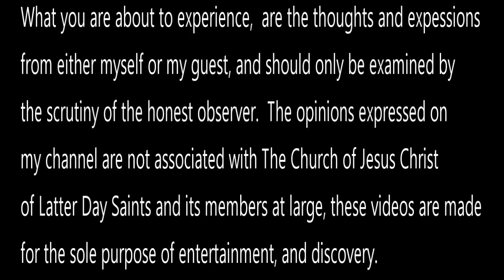Conversion Story of Rick Bulow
Rick Bulow is a recent convert to the Church of Jesus Christ Of Latter Day Saints. He grew in a Catholic and Christian home, and attended many different denominations. He even with his disabilities had aspirations of becoming a Pastor. He joined the Church even after some discouragement from those who were close to him.